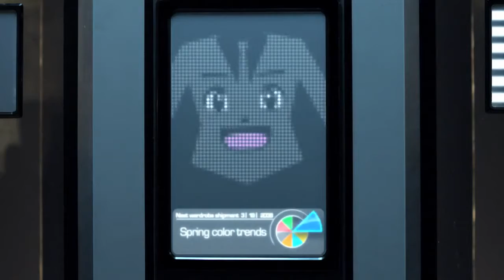2011 Dodge Charger The Future of Driving - Commercial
A 2011 Dodge Commercial.